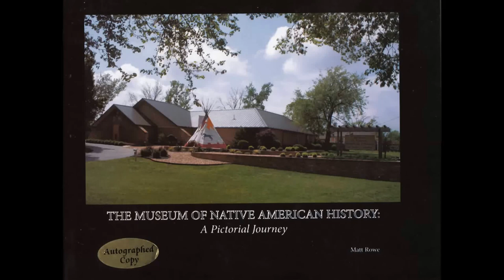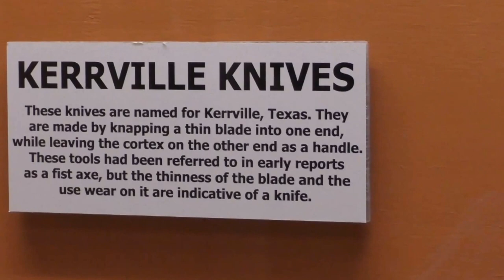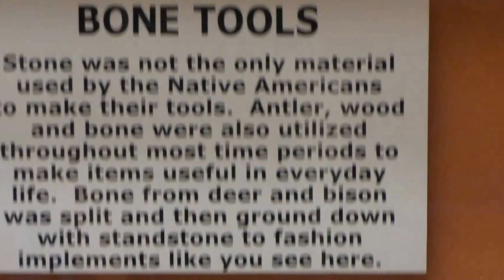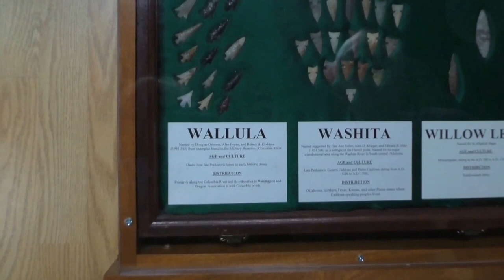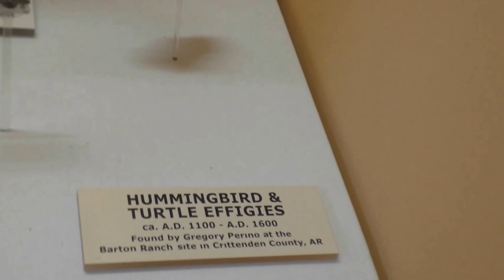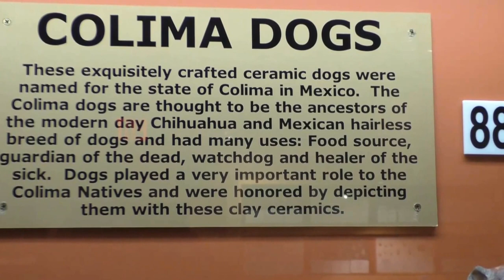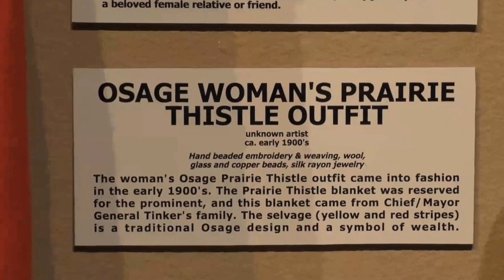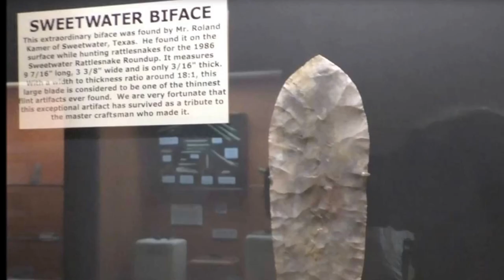Museum of Native American History, Bentonville, Arkansas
Video from a visit to the Museum of Native American History in Bentonville, Arkansas in May of 2016.  Background music credit to Bill Miller and Mary Youngblood.  I had the privilege of seeing Bill Miller perform in the 1980's in Springfield, Missouri.  Please note the book shown near the beginning "The Museum of Native American History, A Pictorial Journey" by Matt Rowe, is available for purchase either at the museum or on Amazon through MONAH.  The museum is fascinating and holds too many ancient treasures to capture them all.  We spent about three hours at the museum.  Audio wands are given out that provide narrated description of the items displayed.  There is also a wonderful gift shop.  I used a camcorder that I recently purchased so I am still on a learning curve in getting used to the zoom, etc.  Two busloads of elementary students from Rogers, Arkansas visited the museum while we were there.  The museum is a wonderful educational opportunity for all ages.   Please check out this museum the next time you are in the Bentonville, Arkansas area.  You will not be disappointed!